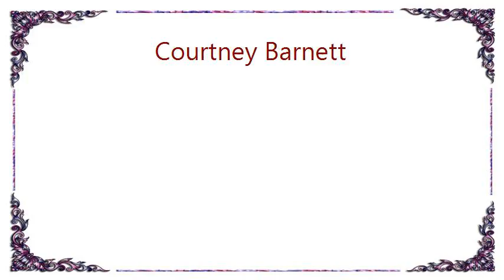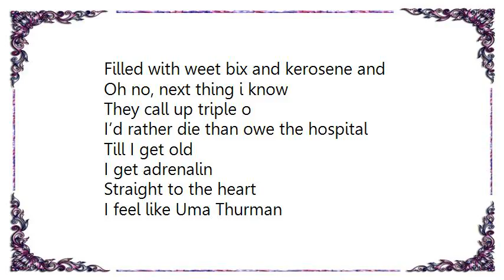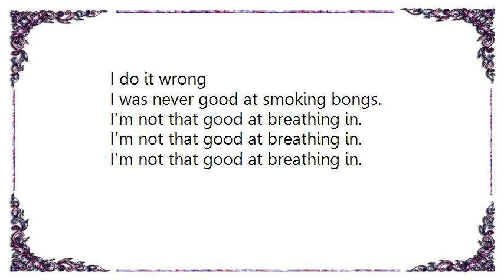Courtney Barnett - Avant Gardener Lyrics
[Lyrics Courtney Barnett - Avant Gardener]
I sleep in late
Another day
Oh what a wonder
Oh what a waste.
It’s a Monday
It’s so mundane
What exciting things
Will happen today?
The yard is full of hard rubbish it’s a mess and
I guess the neighbors must think we run a meth lab
We should amend that
I pull the sheets back
It’s 40 degrees
And i feel like I'm dying.
Life’s getting hard in here
So i do some gardening
Anything to take my mind away from where it’s supposed to be.
The nice lady next door talks of green beds
And all the nice things that she wants to plant in them
I wanna grow tomatoes on the front steps.
Sunflowers, bean sprouts, sweet corn and radishes.
I feel pro-active
I pull out weeds
All of a sudden
I’m having trouble breathing in.

My hands are shaky
My knees are weak
I can’t seem to stand
On my own two feet
I’m breathing but I'm wheezing
Feel like I'm emphysemin’
My throat feels like a funnel
Filled with weet bix and kerosene and
Oh no, next thing i know
They call up triple o
I’d rather die than owe the hospital
Till I get old
I get adrenalin
Straight to the heart
I feel like Uma Thurman
Post-overdosing kick start
Reminds me of the time
When i was really sick and i
Had too much psuedoefedryn and i
Couldn’t sleep at night
Halfway down high street, Andy looks ambivalent
He’s probably wondering what i’m doing getting in an ambulance
The paramedic thinks I'm clever cos i play guitar
I think she’s clever cos she stops people dying
Anaphylactic and super hypocondriactic
Should’ve stayed in bed today
I much prefer the mundane.
I take a hit from
An asthma puffer
I do it wrong
I was never good at smoking bongs.
I’m not that good at breathing in.